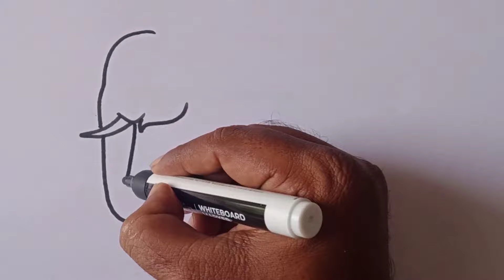Animals drawing //How to draw Wild animals easy step by step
Easy wild animals drawing tutorial for kids and beginners